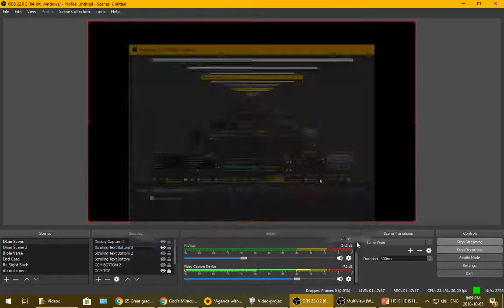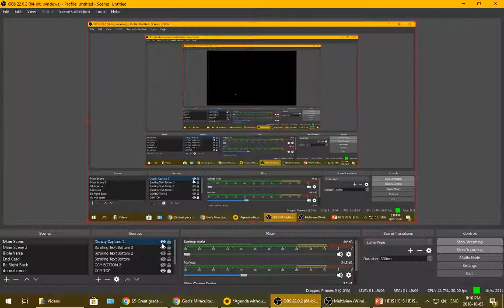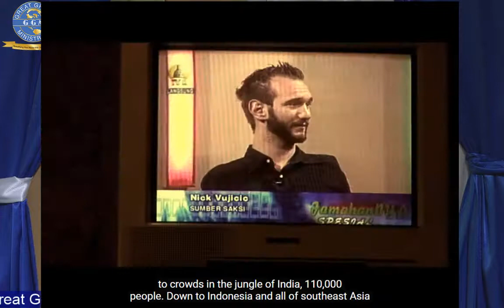SOZO 2018 DAY 1: Drop Your Grave Clothing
The Season Of SOZO Day 1
All of the services will be live streamed on the GGM Facebook. Follow us @GGMACTS433 for our live services and prayers.
God bless.